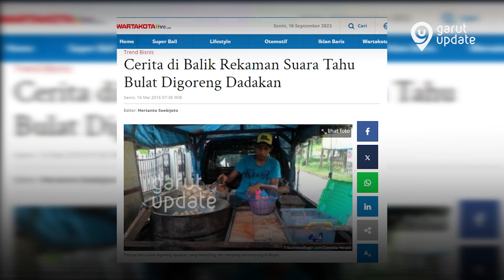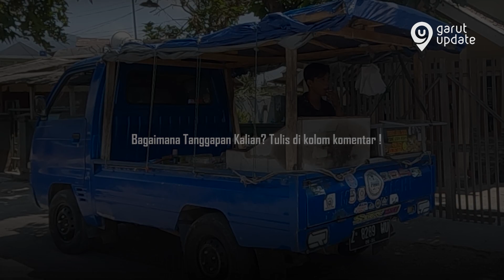SUARA REKAMAN KHAS TAHU BULAT | YANG DIBUAT DITEMPAT TAK TERDUGA !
HALLO PARA WARGI , KEMBALI LAGI DI GARUT UPDATE NEWS

Apakah kalian tahu ??
Sudah tak asing lagi Suara yang sering kita dengar
"Tahu Bula Di goreng dadakan 500 an gurihh gurihh nyoy"
Tahu bulat adalah makanan khas daerah Tasikmalaya,
yaitu sejenis tahu yang bentuknya bulat seperti bola pingpong
hanya tahu ini telah dicampuri dengan bumbu-bumbu dan
bahan lainnya sehingga tahu ini memiliki rasa yang gurih dan enak.

Namun ternyata ada cerita dibalik Rekaman suara tahu bulat..!

BAGAIMANA TANGGAPAN KALIAN TENTANG REKAMAN SUARA TERSEBUT ???

HOTNEWS - MEDIA INFORMASI - KONTEN CREATOR
Terima Kasih.